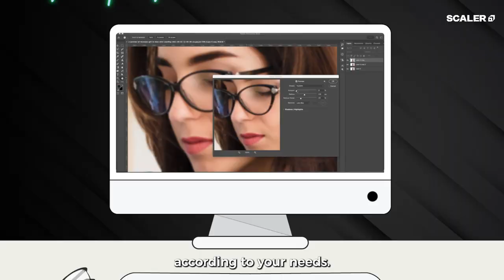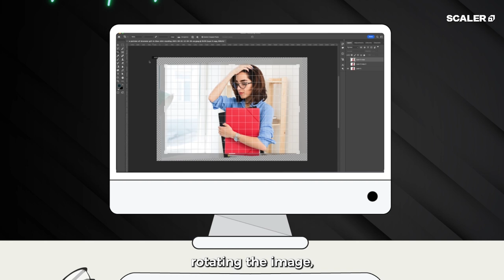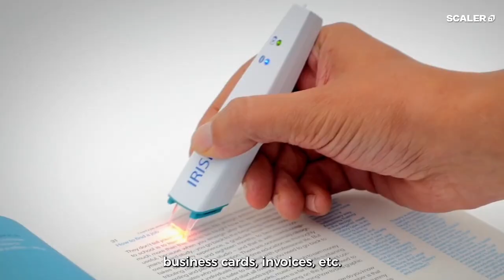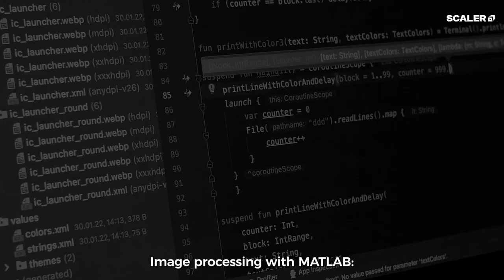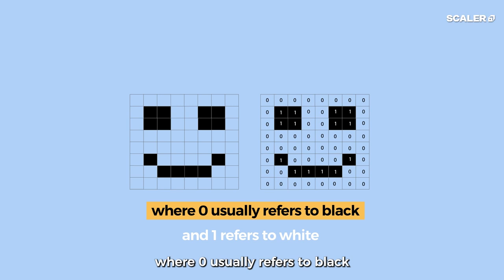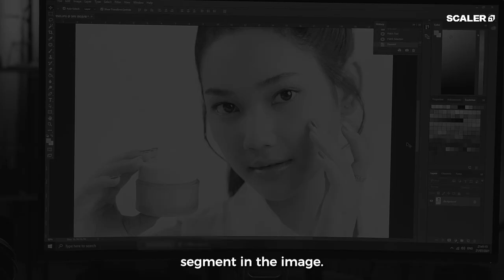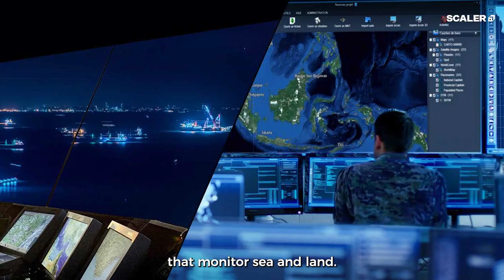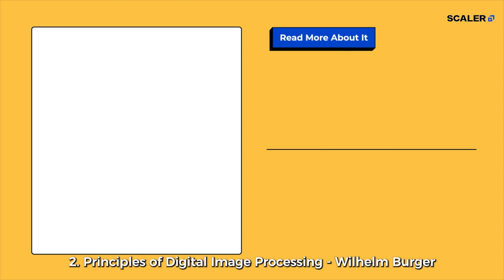What is Image Processing | Introduction To Digital Image Processing | SCALER USA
Image Processing is a term that has been used in many fields of programming as well as graphic design. So what is Image Processing? It is a method to convert an image into digital form and perform some operations on it, in order to get an enhanced image or to extract some useful information from it.

It is a type of signal dispensation in which the input is an image, like a video frame or photograph and the output may be an image or characteristics associated with that image. Usually, an Image Processing system includes treating images as two-dimensional signals while applying already set signal processing methods to them.

In this video Introduction to Digital Image Processing, you will learn -
1. What is Image Processing
2. Types of Image Processing
3. Steps involved in Image Processing
4. Prerequisites to learn Digital Image Processing
5. Image Processing with MATLAB
6. Why is MATLAB used in Image Processing
7. Applications of Image Processing
8. Libraries involved in Image Processing
9. Why do we need Digital Image Processing.

 🔵 About SCALER

SCALER is a transformative tech school, helping working professionals and college students across the world build their careers and CreateImpact with impeccable coding skills.

SCALER is devoted to creating a growth ecosystem to help software professionals unlock talent and opportunities at every stage of their career.

Never miss out on our exclusive videos to help boost your coding career!